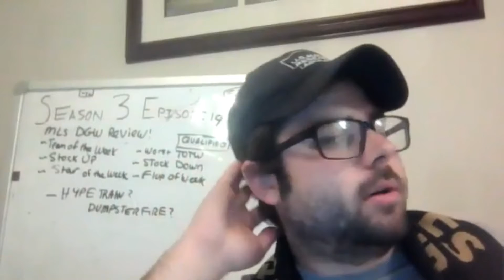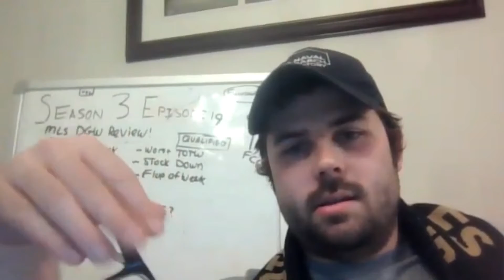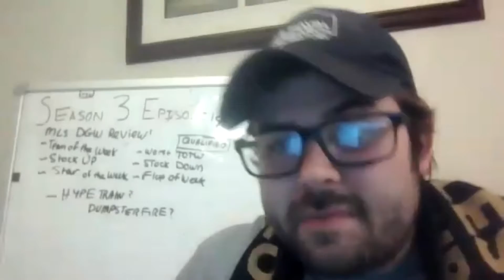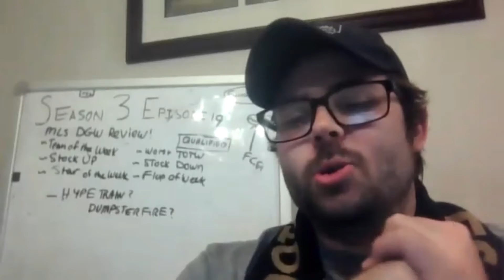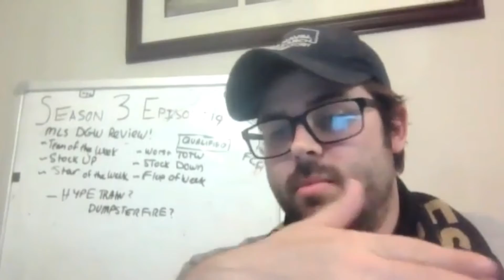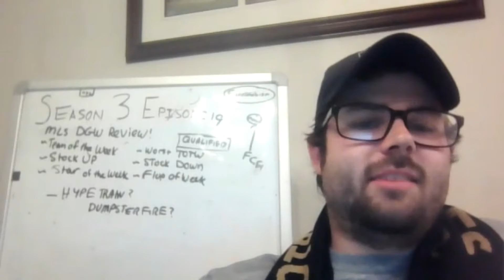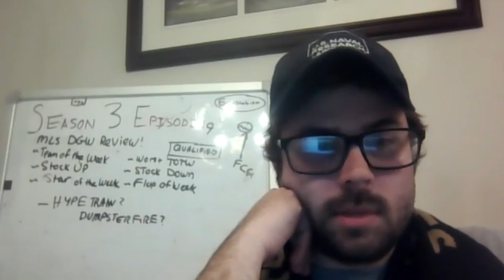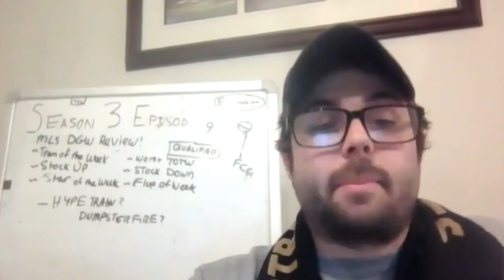MLS Stock Down Week 5! S3E19 Clips!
In this clip, we give our thoughts on which players lost stock value during MLS Week 5!